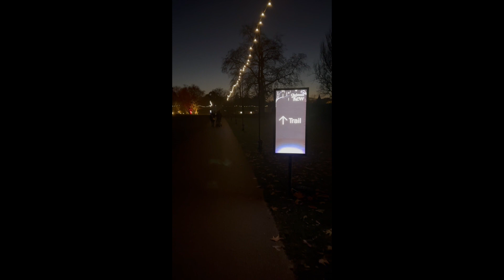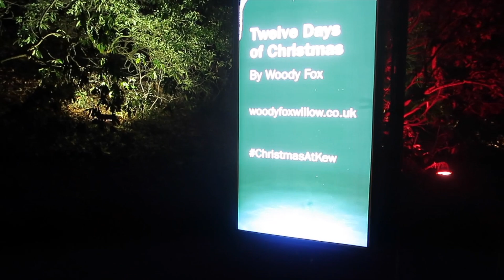Christmas at Kew 9th December 2022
Illuminated trail at Kew Gardens 2022.